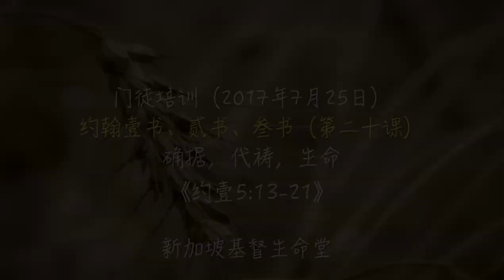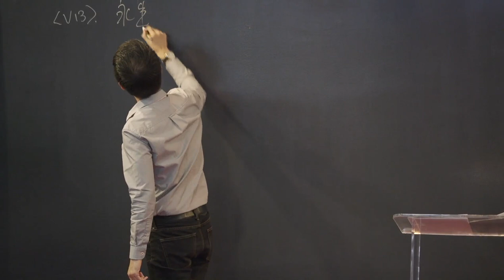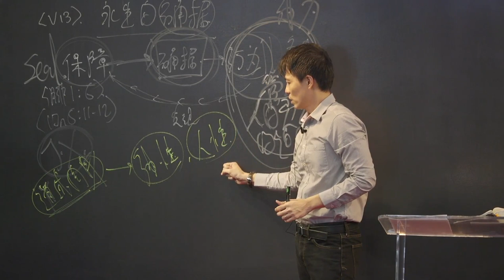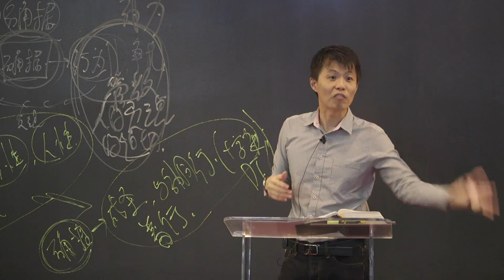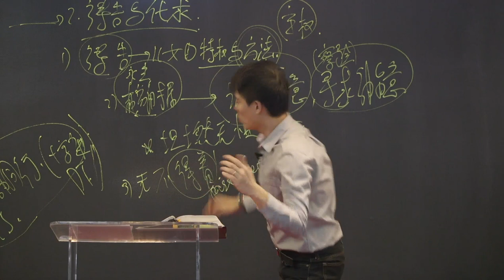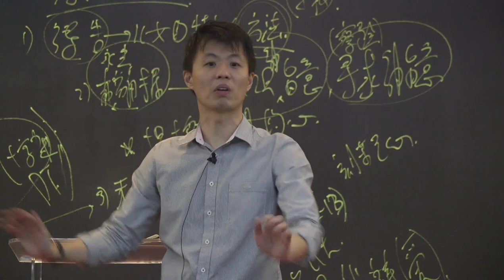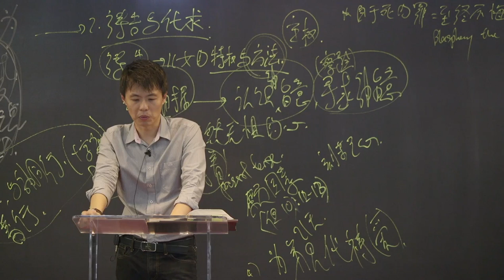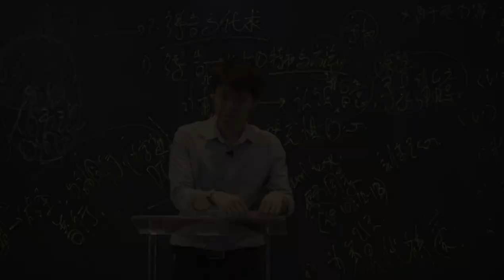20170725:《约壹5:13-21》确据，代祷，生活